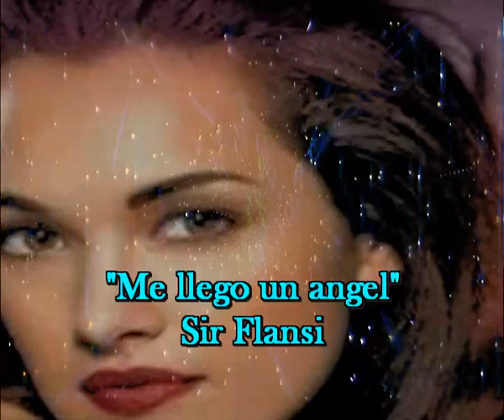Me llego un Angel